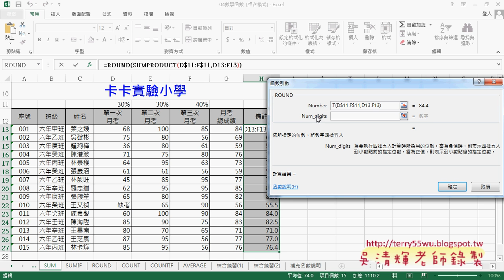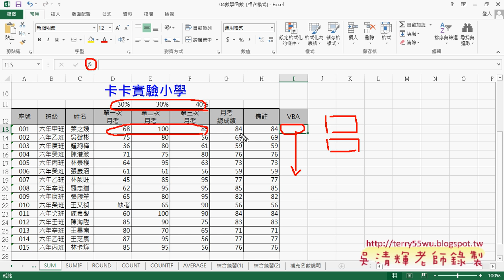01 數學函數SUMPRODUCT說明